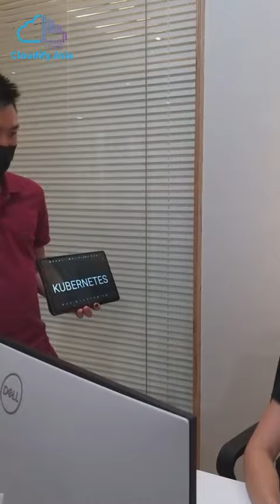Can you pronounce Kubernetes correctly?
[How to pronounce Kubernetes?]

Just a typical day when our Branding & Acquisition Designer, Joshanna Tan threatens random strangers with her lightsaber.
Can her Jedi mind trick help them to pronounce Kubernetes correctly? Find it out in the video!

Kubernetes, or k8s, is an open source platform that automates Linux container operations. It eliminates many of the manual processes involved in deploying and scaling containerized applications

Cloudify.Asia offers serverless Kubernetes, providing continuous integration and delivery experience, and enterprise grade security and governance.